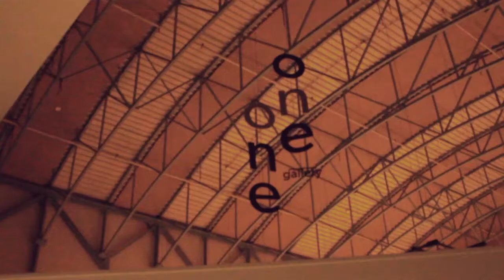One on One Gallery - Medicine Hat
One on One gallery reception summary video, hosting Riisa Gundesen visiting
Shooting, editing, and post-production made by Dani Evstratenko